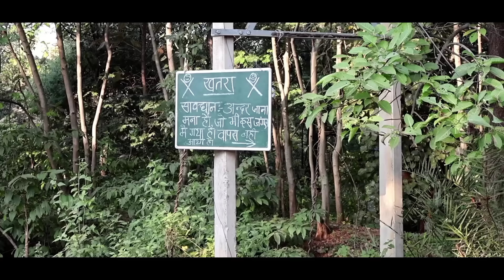Jadui Torch || जादुई टॉर्च || comedy || Pepsi Ka Dhakkan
Script:- Gstar ksyp & Saurav Kumar

Editing:- Gstar ksyp

Director:- Gstar ksyp

Thumbnail:- Gstar ksyp

VideoGraphy:- PKD Group